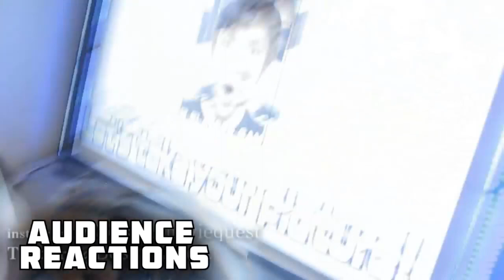FURIOUS 6 {FAST FRIDAY EVENT}: Audience Reactions | June 4, 2021